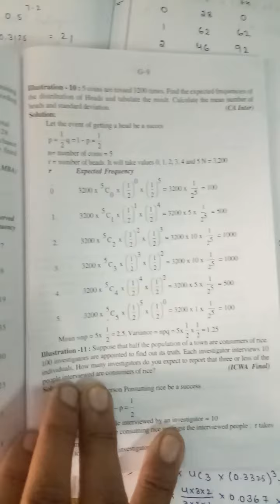Binomial distribution problem for bcom second years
business statistics important topic in business statistics